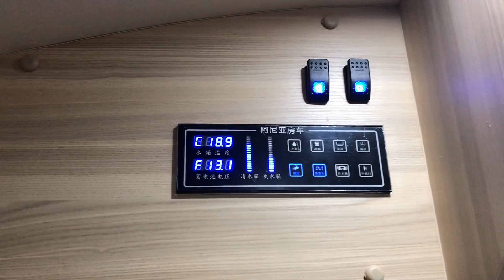V90房车空间大，后厨卫做饭香，48伏充电快，19.2度电真够用